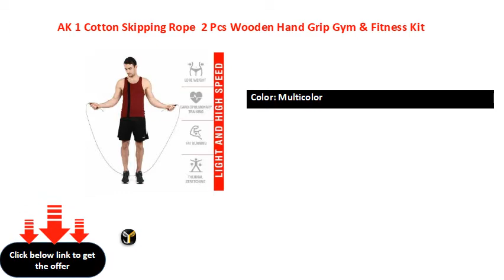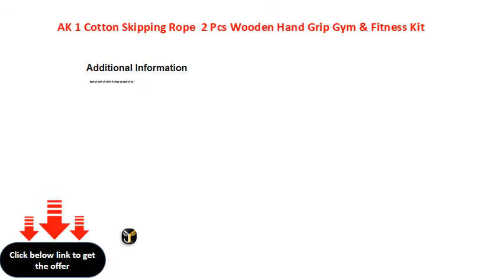AK 1 Cotton Skipping Rope 2 Pcs Wooden Hand Grip Gym & Fitness Kit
A.K 1 Cotton Skipping Rope + 2 Pcs Wooden Hand Grip Gym & Fitness Kit
Sport Type: Gym & Fitness
Ideal For: Men, Women, Girls, Boys
Color: Multicolor